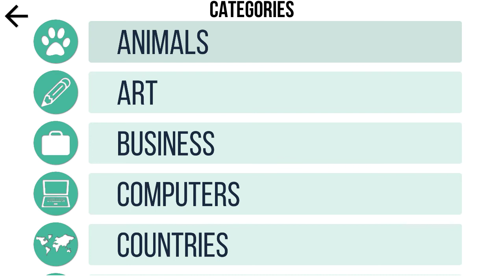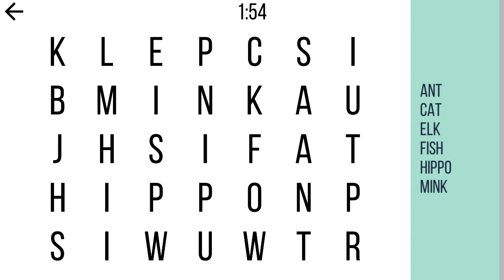Brain Games find Word for kids 3 + years.